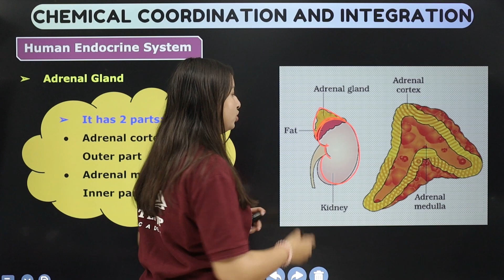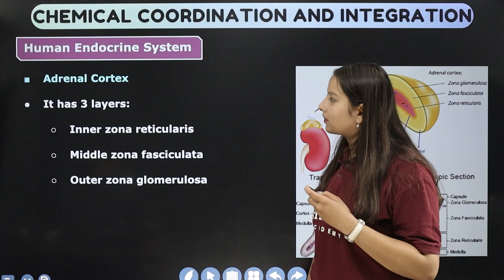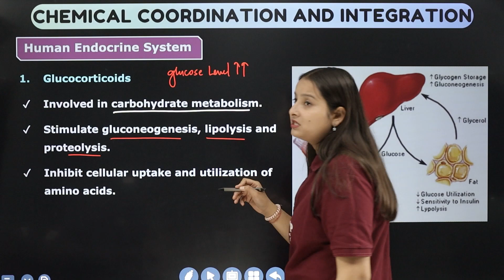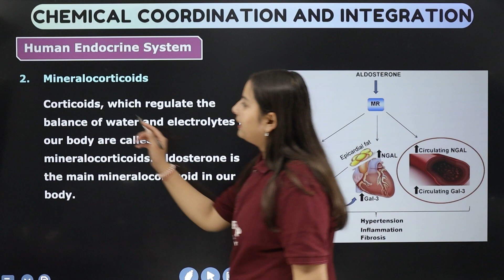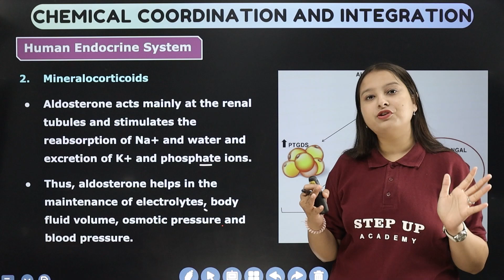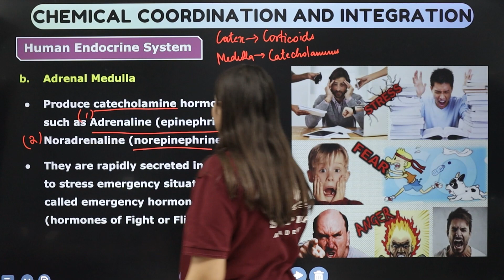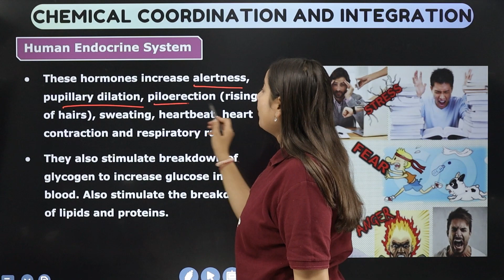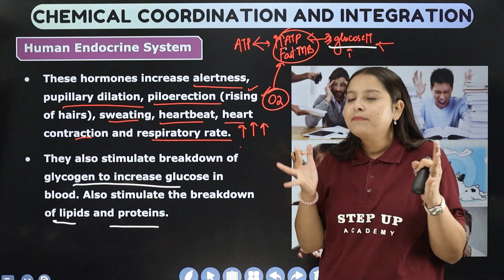Adrenal Gland - Chemical Coordination and Integration Chapter 19 (Part 7) | Class 11 Biology (NCERT)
Embark on a comprehensive review of Class 11 Biology's Chapter 19, "Adrenal Gland - Chemical Coordination and Integration," with Anjali Kushwah Ma'am. Tailored for the CBSE session 2023-24, this concise recap offers students a swift understanding of adrenal gland functions, aiding in effective exam preparation within the NCERT syllabus.

1️⃣ *Engaging Content* - Expertly curated content to boost understanding.
2️⃣ *Expert Guidance* - Receive guidance from seasoned educators.
3️⃣ *Valuable Insights* - Deep dive into subjects with ease and clarity.

- 📒 Notes
- 📄 PDFs
- 📝 Sample Papers
- 🔄 MCQs
- 🔍 Solutions